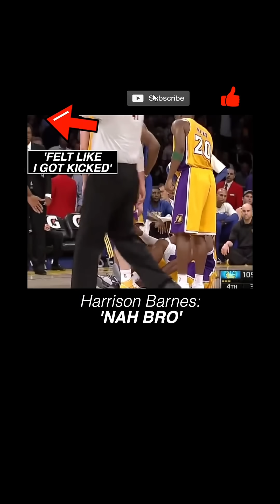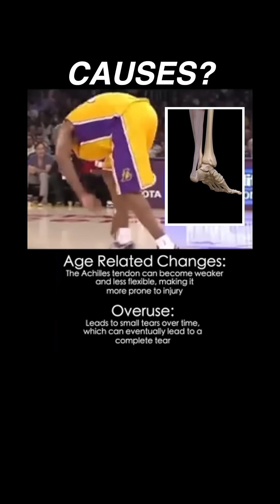Doctor explains how Kobe Bryant RUPTURED his Achilles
LosAngelesLakers late, great Kobe Bryant ruptured his achilles tendon against the DubNation on this dat 12 years ago, let's break this down